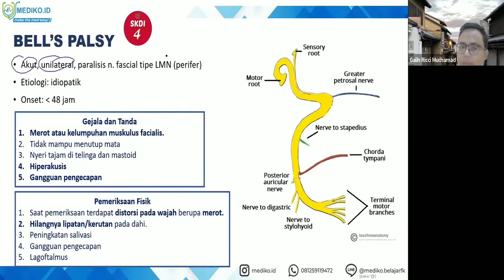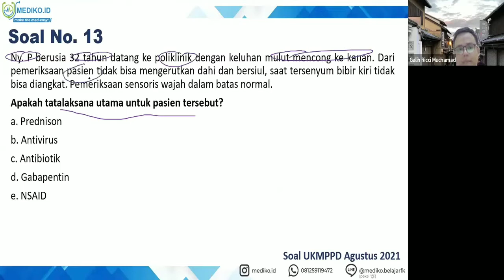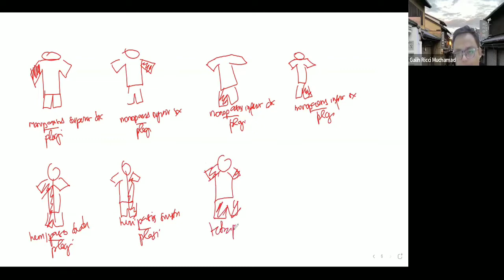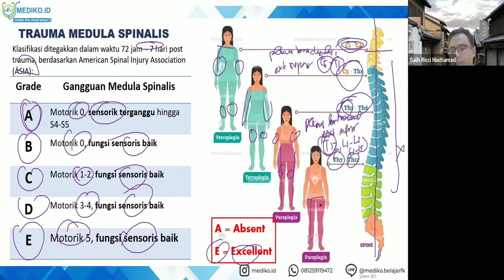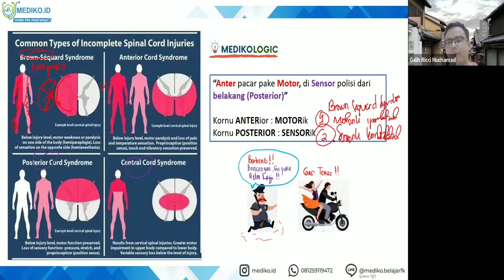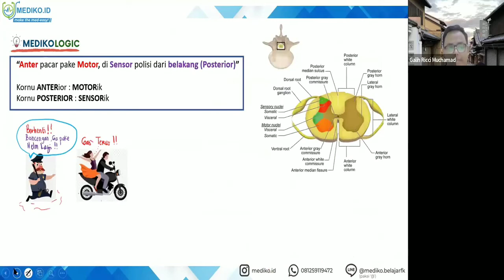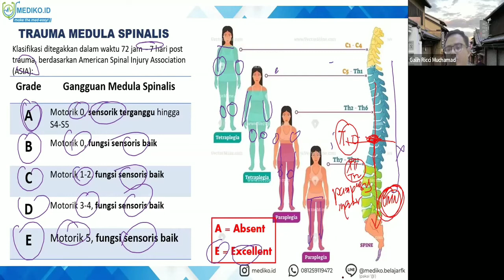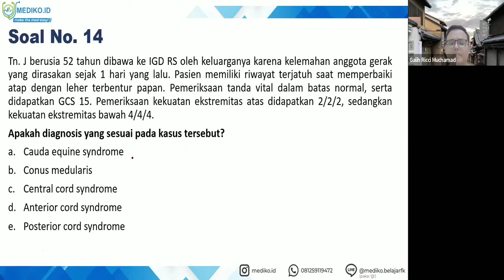#6 Bimbingan UKMPPD Neurologi (Sistem Saraf) - Materi Kedokteran dan Kesehatan